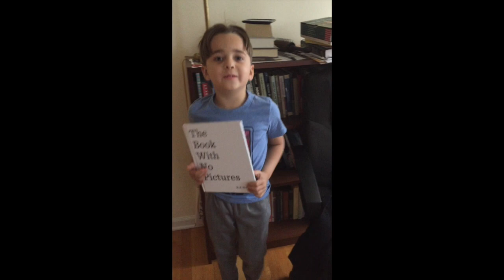Gabriel Arroyo's Story Time - The Book With No Pictures, by BJ Novak